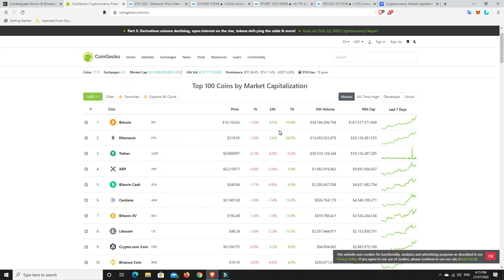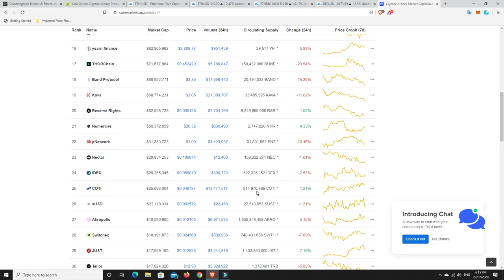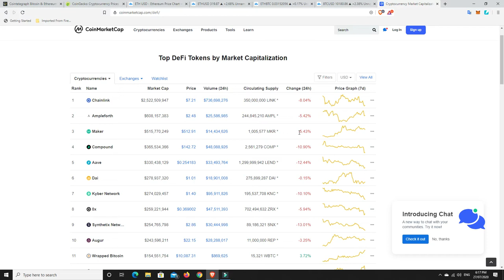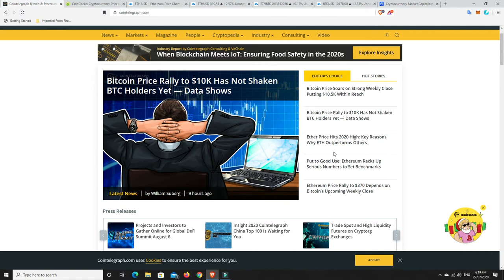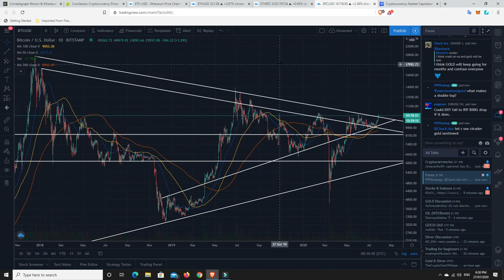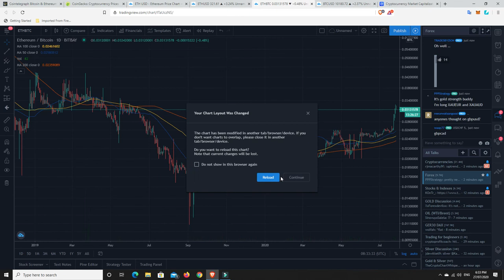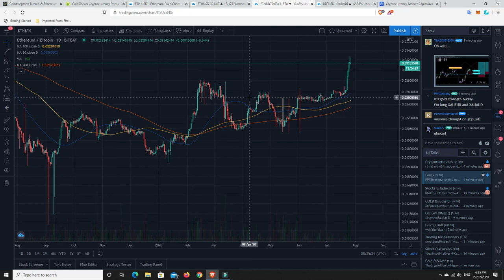Bitcoin & Ethereum pump and DeFi dumps